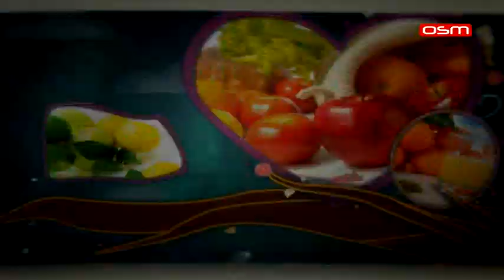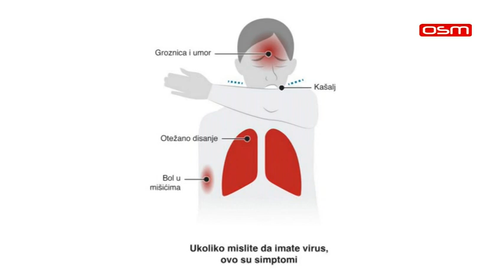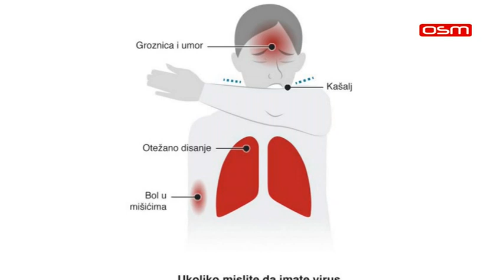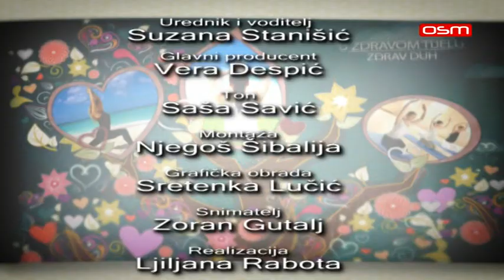EMISIJA "ZDRAV ŽIVOT", KAKO KORONA VIRUS UTIČE NA ORGANIZAM? GOVORI dr MILAN GLUHOVIĆ, 07.05.2021.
U emisiji “Zdrav život” razgovaramo sa dr Milanom Gluhovićem- specijalistom interne medicine.

-Kako Korona virus utiče na organizam?
-Koji su prvi simptomi obolјenja?
-Koje organe najviše napada ovo obolјenje?